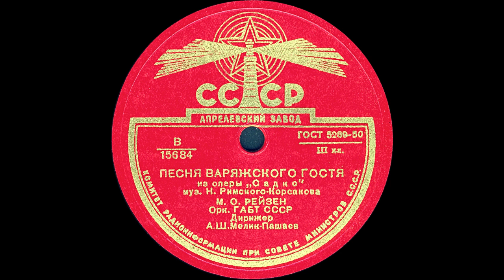ПЕСНЯ ВАРЯЖСКОГО ГОСТЯ из оперы «Садко» исп. М.О. РЕЙЗЕН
ПЕСНЯ ВАРЯЖСКОГО ГОСТЯ из оперы «Садко», муз. Н.Рисмкого-Корсакова, исп. М.О. РЕЙЗЕН, Орк. ГАБТ СССР, Дирижер А.Ш.Мелик-Пашаев